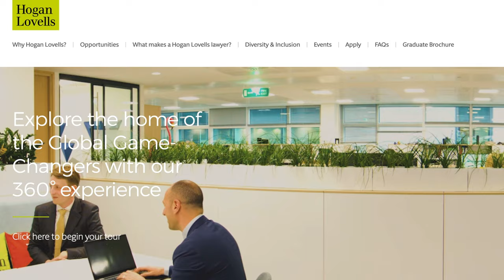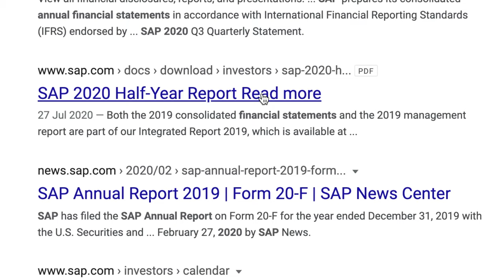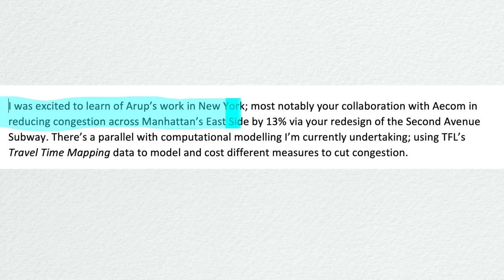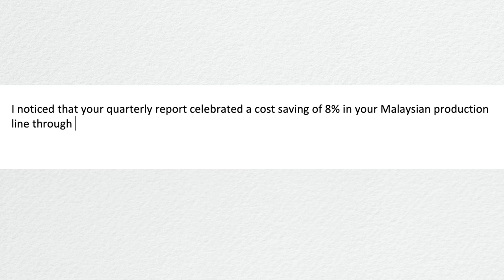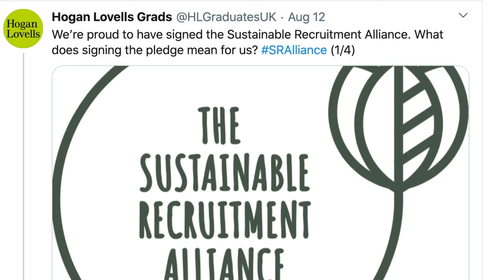How To Impress Employers: ft. SAP & Hogan Lovells | CareersLab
In this episode Raj explores what impresses employers the most - posing that question to two expert graduate recruiters: SAP's Head of People and Programmes, Lindsey Rowe, and leading law firm Hogan Lovells' Recruitment Marketing Manager, Michelle Ruddle.

00:00  Intro
00:33  The Role of Research (SAP's Lindsey Rowe)
00:51  How Research Builds Relationships
01:44  How to Talk About What You've Researched (SAP's Lindsey Rowe)
02:21  An Example
03:53  A 2nd Example
04:23  The Role of Research (Hogan Lovell's Michelle Ruddle)
05:04  How to Build Good Relationships With Employers
05:41  Concluding Thoughts